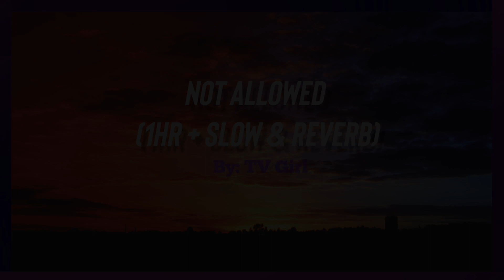Not Allowed - TV Girl (1hr + Slowed & Reverb)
🎵 | (Not Allowed - Slowed & Reverb)
Goals
No goals have been set for this video
🎵 | Welcome to the channel where all the music you love is adjusted to bless your ears with joy!
Tiktok ~ Soon
IG ~ Soon